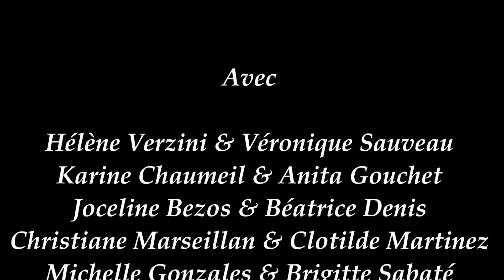Line Dance Show Mirande 2013 - Western Dance Estillac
Démo du Western Dance Estillac au Line Dance Show 2013 à Mirande